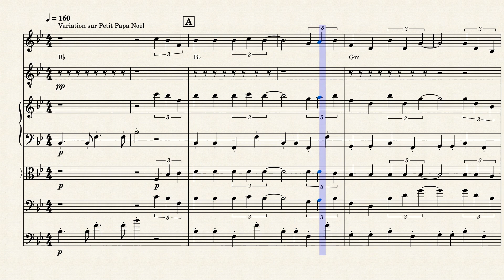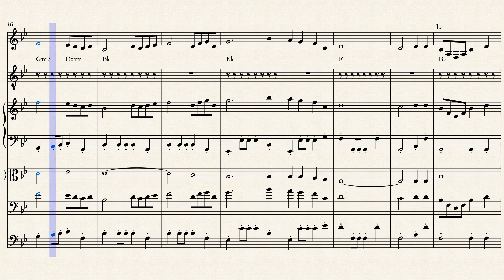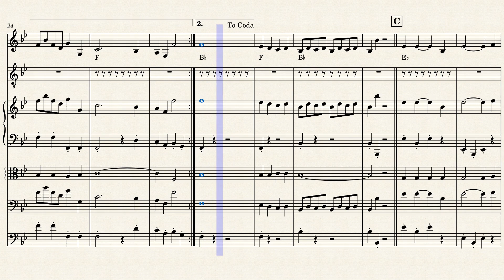Petit Papa Noel variation violons et piano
Variation et arrangement sur Petit papa Noel de Henri Martinet
formation classique cordes et piano.